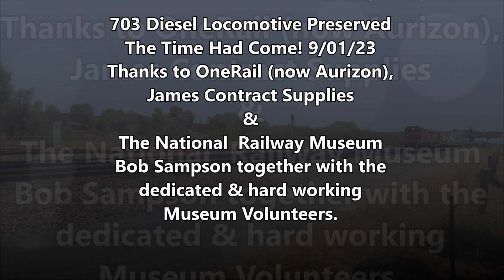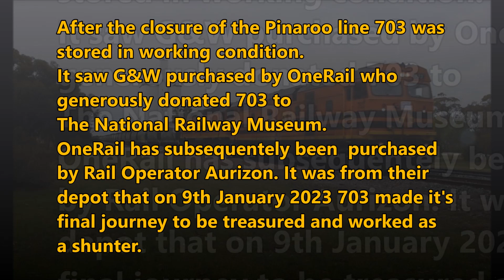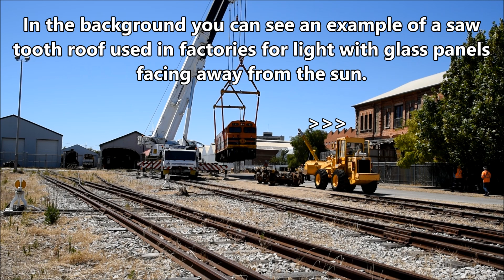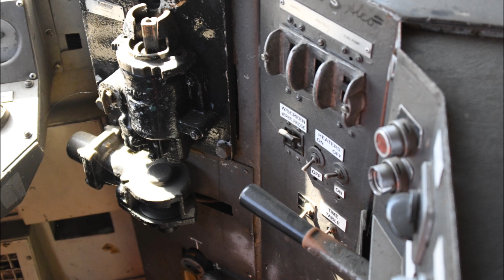OneRail Alco Diesel Locomotive 703 is transported from Aurizons depot to The National Railway Museum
00:10 Looking back at 703 G&W Snowtown Grain Train 703 FQ03 10/12/2015
00:39 Intro & photo of 703 on the last Pinaroo Grain Train 31/07/15
01:37 Arrival of the Star of the Show 703 9/01/23
03:35 Positioning under the cranes
06:07 Lifting 703 off of the James Truck
08:31 Pushing the bogies in place
19:11 Moving 703 to correct track
24:39 Quick look inside 703
24:54 703 goes in to the shed
28:42 G&W 3152S 703 2216 Last Pinaroo Grain Train 31/07/15

Many Thanks to Mick and Pete for all of your help!
Many Thanks to Bob Sampson and the Railway Museum for looking after South Australia's Railway Heritage, OneRail for the donation and James Contract Supplies for excellence in transport!

OneRail Alco Diesel Locomotive 703 is transported from Aurizons depot to The National Railway Museum, Port Adelaide, South Australia 9/01/23
A generous donation from OneRail to the Museum 703 was expertly transported by James Contract Supplies where eager volunteers were waiting to help position 703's bogies and then put it safely in their shed.

Alco Diesel Locomotive 703 was one of 6 '700 Class' Locomotives built by AE Goodwin, Auburn, NSW 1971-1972.
Soon after the closure of the Pinaroo line 703 was stored in working condition. It saw G&W purchased by OneRail who generously donated 703 to
The National Railway Museum.
OneRail has subsequentely been  purchased by Rail Operator Aurizon. It was from their depot that on 9th January 2023 703 made it's final journey to be treasured and worked as a shunter.

Added bonus Last Pinaroo Grain Train with 703 leading 2216 31/07/2015
PlaneTrainGuy has recently provided this info thanks PlaneTrainGuy!
"I shall add that 705 was sent Steamtown Peterborough and 706 also sent to Tailem bend as parts for 701!!!